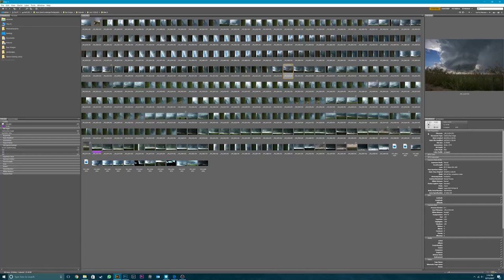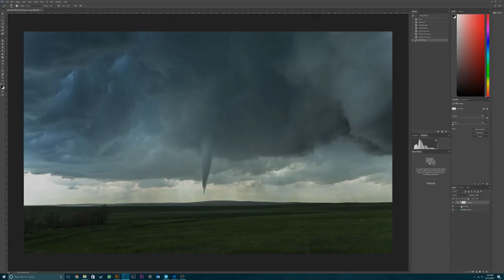JAMES SMART - POST PROCESSING TUTORIAL TRAILER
International award winning landscape photographer James Smart.
Quick snippet at his upcoming tutorials.